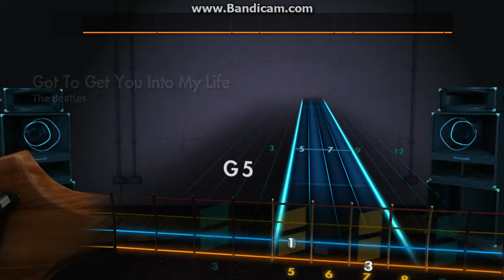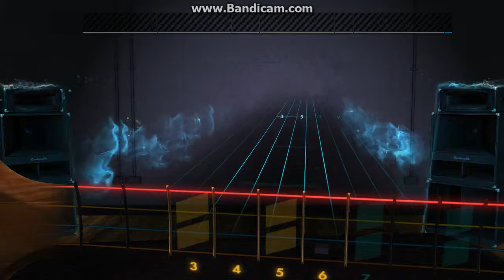Rocksmith 2014 - The Beatles (CDLC) - Got To Get You Into My Life (Bass) 100%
A simple yet very fun song by one of my favorite bands.